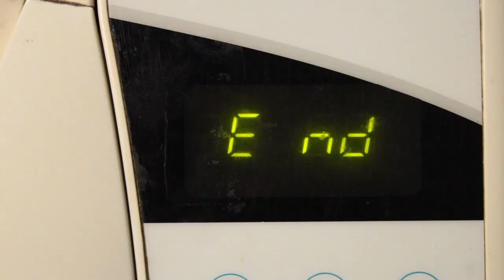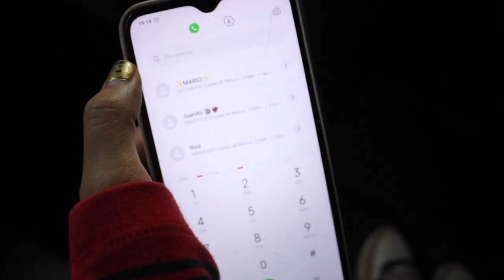Cortometraje: El vacío que dejas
Presentado por:
Citlalli Ameyali Hernández Sánchez
Melany Sofía Barenca Del Pilar
Diego Sebastián Dehesa Santillán
Antonio González Cortés
Meztli Marlen Gutiérrez Correa
Axel Rodrigo Gómez Trujillo
Itzel Alejandra González Zavala
Juan Jesús Delgado García
Luis Ángel Martínez Munguía